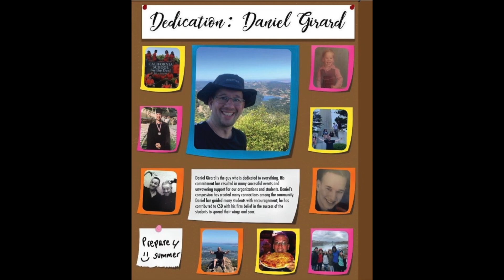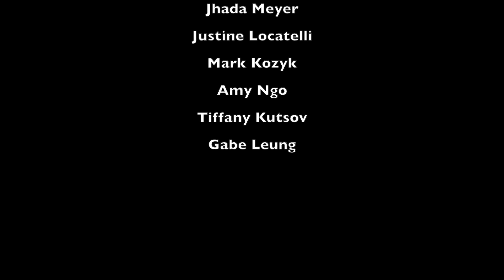2020 CSD Celebration: Yearbook Dedication (EVO)